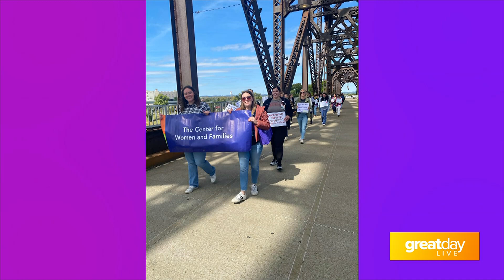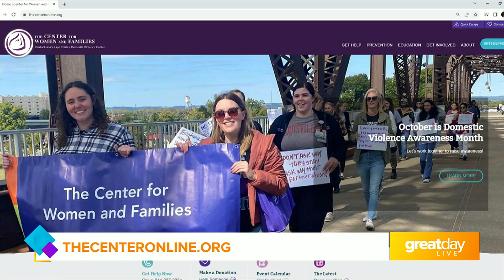GDL: Wear Purple Today to Support Domestic Violence Survivors